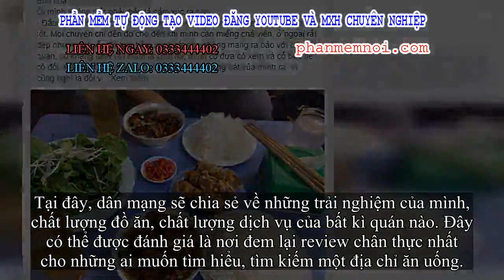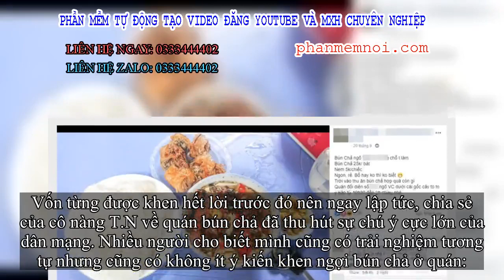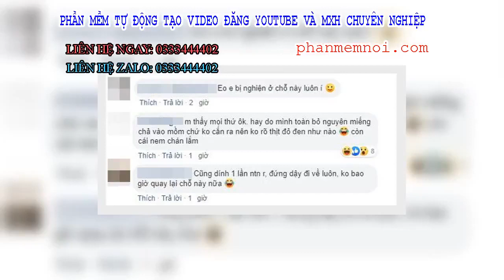✅ Đi ăn bún chả theo review trên mạng, cô nàng 'một đi không trở lại' khi vừa gặp thịt còn đỏ vừa ăn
Đặt Mua  Qua ZALO 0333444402

✅Ngày nay, với sự gia tăng một cách chóng mặt của đủ loại hàng quán thì trên MXH cũng có không ít các hội nhóm review đồ ăn, quán xá.
Tại đây, dân mạng sẽ chia sẻ về những trải nghiệm của mình, chất lượng đồ ăn, chất lượng dịch vụ của bất kì quán nào. Đây có thể được đánh giá là nơi đem lại review chân thực nhất cho những ai muốn tìm hiểu, tìm kiếm một địa chỉ ăn uống.
Tuy nhiên không phải lúc nào những review này cũng chính xác và người đi ăn sau cũng sẽ có trải nghiệm như người ăn trước đó. Câu chuyện của cô nàng T.N sau khi đi ăn bún chả theo một bài review trên mạng dưới đây là một ví dụ.
Theo đó, vì thấy rất nhiều review tốt về một quán bún chả ở ngõ V.C (Hà Nội) nên T.N đã hớn hở đi ăn. Nhưng càng hi vọng bao nhiêu thì càng thất vọng bấy nhiêu, niềm vui của cô nàng chỉ kéo dài đến lúc ăn miếng chả viên:
"Ở ngoài rất đẹp nhưng thịt vẫn đỏ hon hỏn, mình rất nhẹ nhàng mang ra bảo với cô chủ quán. Cô khẳng định với mình là chín rồi, mình có đưa cô xem và cố bảo để cô đổi, kiểu gắt lên, mình sợ cô không tin đã mang bát của mình ra.
Vì cũng nghĩ là đổi vài miếng thôi, lần này thì cô quát lên bảo ai bảo mang ra đây, cô không cần xem nữa, cô đang làm bát mới rồi mà.
Ôi, lúc đó mình sợ thật sự luôn ý, mình làm vậy có gì sai ư? Và mình ăn trong sự sợ hãi, những miếng chả tiếp theo mình ăn cũng vẫn đỏ đỏ ở trong, nhưng mình không dám ra bảo nữa. Vì sợ quá nên mình đã không chụp ảnh lại.
Nem thì nhiều vỏ và bị ngấm mỡ. Hỏi mình có quay lại ăn không, mình sẽ không vì mình đã phải ăn trong lo sợ".
Đây là bài review trước đó về quán bún chả này.
Vốn từng được khen hết lời trước đó nên ngay lập tức, chia sẻ của cô nàng T.N về quán bún chả đã thu hút sự chú ý cực lớn của dân mạng. Nhiều người cho biết mình cũng có trải nghiệm tương tự nhưng cũng có không ít ý kiến khen ngợi bún chả ở quán:
- Trước cũng ăn ở đây một lần, bát mình với bát bạn mình đều có thịt sống nên chỉ ăn mỗi bún với nước, ăn về còn bị đau bụng. Không bao giờ dám quay lại.
- Chuẩn này. 1 lần mình ăn viên thịt băm vẫn còn đỏ bên trong nên từ đó mình không ăn nữa luôn.
- Mình thấy ngon mà. Chắc tại bạn đen thôi.
- Ăn đây ngon mà cũng đâu đến nỗi chắc bạn ăn vào lúc đông khách rồi, hôm nay mình cũng ăn này.
Bình luận của dân mạng.
Hiện tại, mỗi người một ý nên dân tình vẫn đang bàn tán sôi nổi phía dưới bài viết này.